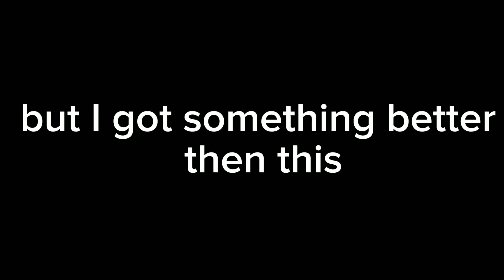the ultraman exoskeleton incident (1966) official trailer